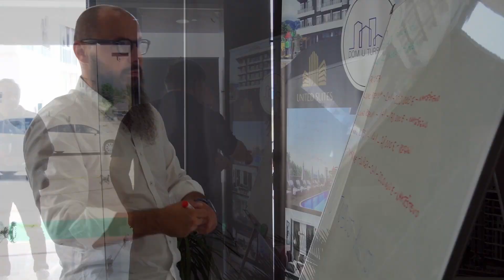Nagrada za doprinos u prodaji nekretnina i razvoj turizma u inostranstvu-Dom u Turskoj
Priznanje za uspješan rad i promociju države u inostranstvu na najbolji mogući način, čast nam je biti dio ovakvih događaja i zahvaljujemo se svima koji su Dom u Turskoj prepoznali kao kompaniju koja uspješno obavlja svoj posao.
Posebno se zahvaljujemo organizatoru Osmanu Džihi koji je bio organizator događaja u Stuttgartu, zatim članu predsjedništva Željku Komšiću koji prepoznaje i daje podršku našim ljudima van zemlje, kao i televiziji Hayat koja je medijski propratila cijeli događaj.
Bilo je divno družiti se sa našim uspješnim ljudima kako iz BiH, tako i iz regiona i šire. Pored nas priznanja su dobili i mnogi drugi poput Vahid Halilhodžića, Semir Osmanagića itd.

Licencirana agencija za nekretnine Dom u Turskoj od 2012 godine posluje na području Turske,kako  za klijente s Balkana, tako i za klijente Evrope I drugih zemalja .Naša misija je zadovoljstvo naših klijenata, I upravo zbog toga smo prvi na tržištu. Za 10 godina rada dokazali smo hiljadama naših klijenata našu pouzdanost, lojalnost  i profesionalnost. Prodajemo nekretnine na području Alanye, Mersina i Istanbula.
U našoj ponudi imamo stanove, duplekse, vile, kao I poslovne prostore. Nudimo gotove nekretnine, kao i nekretnine u izgradnji.Nekretnine u Turskoj biramo prema vašim željama i budžetu, pomažemo u uređenju vašeg doma,dobijanju boravišne dozvole i državljanstva za Vas i Vašu porodicu.